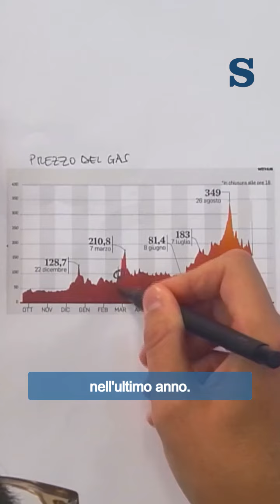Le prime tre cose che il Governo Meloni deve fare per l’ambiente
La crisi energetica e il prezzo del gas. Le rinnovabili e la transizione ecologica. Il rischio idrogeologico. Sono almeno tre le sfide green su cui il nuovo Parlamento e il nuovo esecutivo saranno chiamati a decidere. “Anche se la coalizione di centrodestra ha mostrato minore interesse verso questi temi – spiega il giornalista de La Stampa Nicolas Lozito - il prossimo Governo Meloni dovrà affrontare al più presto l’emergenza climatica”.